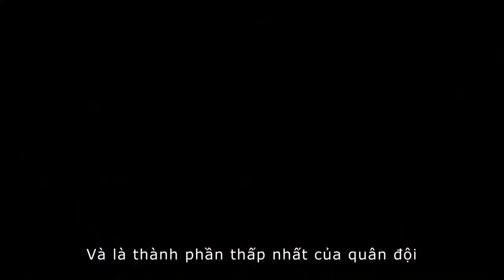Cuộc chiến luân hồi - Biệt đội J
Cuộc chiến luân hồi (Edge of Tomorrow) - bom tấn hè 2014. Phim dựa trên tiểu thuyết All you need is kill của Nhật Bản về ngày Trái Đất bị xâm lược bới người ngoài hành tinh, giữa con người và kẻ xâm lược ngoại lai đã có một cuộc chiến vô cùng tàn khốc và tang thương...
Với tham gia diễn xuất của Tom Cruise, Emily Blunt

Truy cập để cập nhật mọi thông tin mới nhất